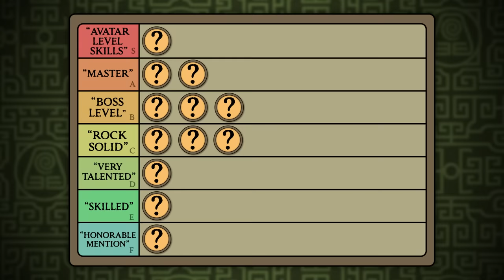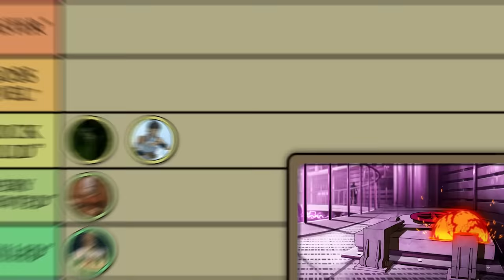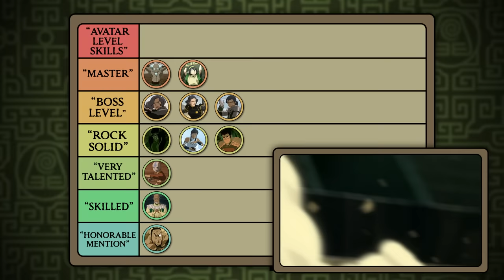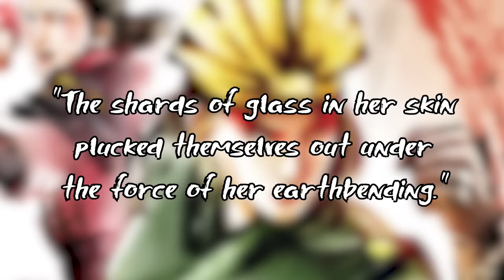Earthbender Tier List ⛰️ | Avatar: The Last Airbender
Between Toph Beifong, King Bumi, and Bolin, we've seen time and time again that Earthbenders are some of the most defensive and powerful benders in the Avatar: The Last Airbender universe. Whether they can metalbend, lavabend, or even bend with their faces – we're tier-ranking the best and the worst earthbendering moments in Avatar: The Last Airbender and The Legend of Korra!

Welcome to the Avatar: The Last Airbender channel – the ultimate home for all things Avatar! Here you will find the best battles, deep dives, and the most memorable moments from all of your favorite characters from Aang to Zuko. On top of that, there will be plenty of Legend of Korra, official Avatar Comics, and even more exciting original content! You don’t need a sky bison to swing on by to the Avatar: The Last Airbender channel for all our new videos!